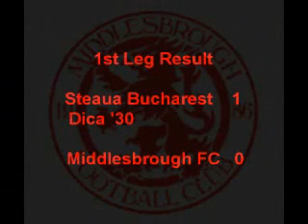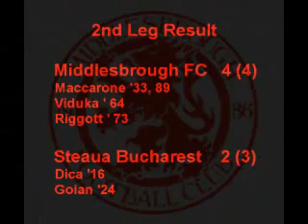BORO V Steau Bucharest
best football game ever

COME ON BORO
:D
:L